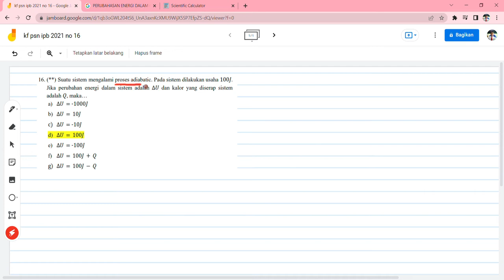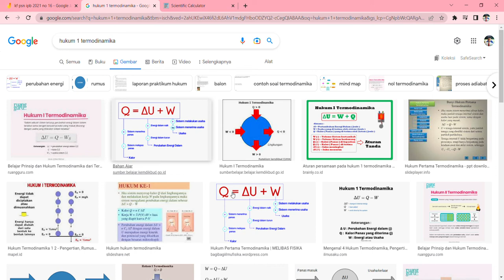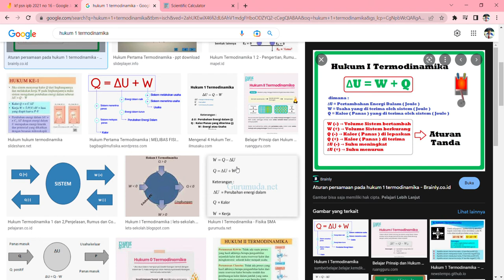konsep penting! Hukum Pertama Termodinamika kf psn ipb 2021 no 16